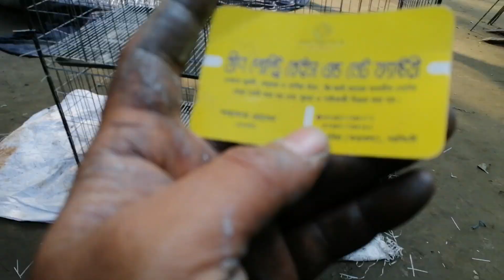২৪*২৪ কবুতরের খাঁচা ৬খোপের